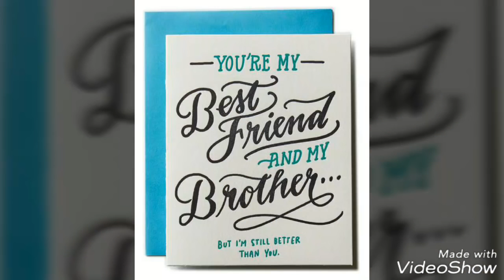Raksha Bandhan video August 28, 2018(4)